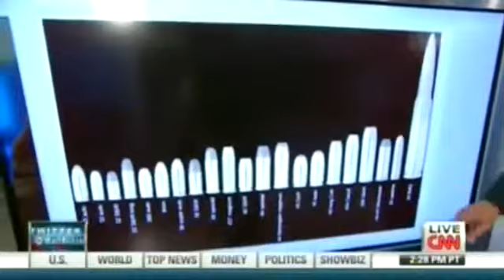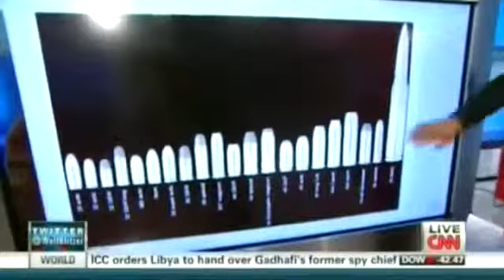LAPD Manhunt Dorner May Have Barrett 50 Cal and SA 7 Surface to Air Missile Launcher